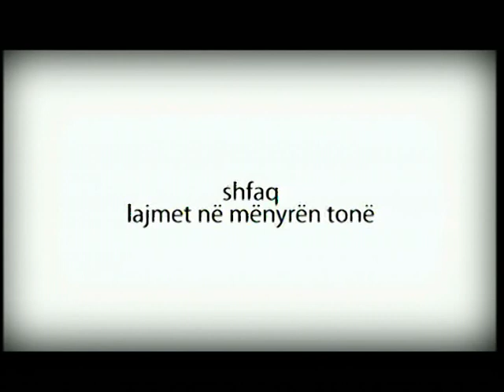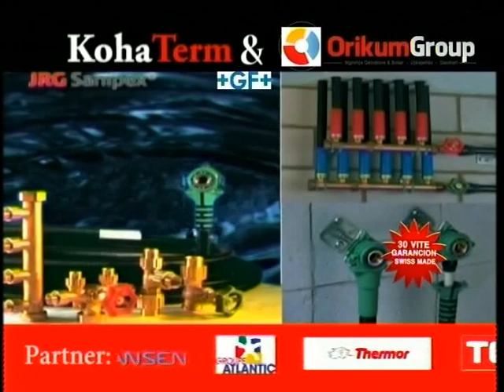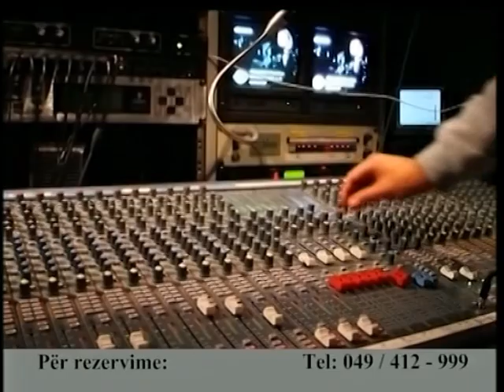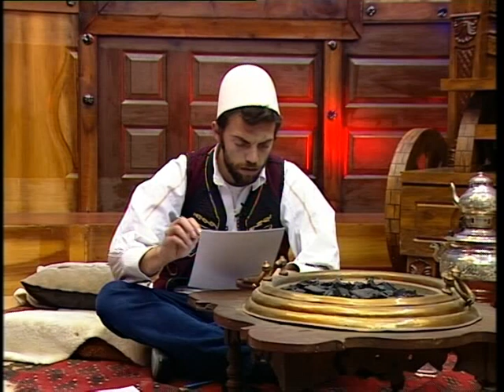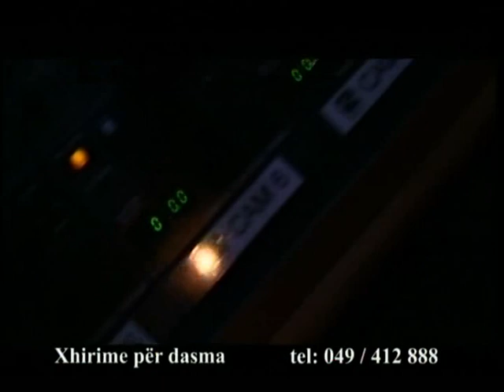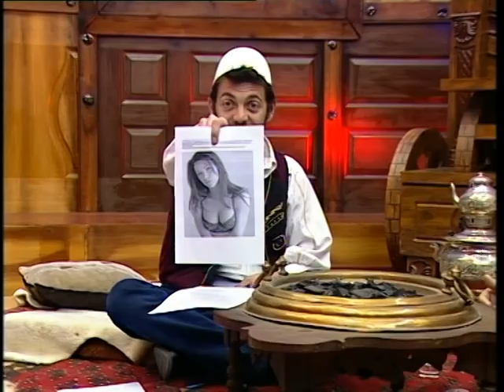Kanari - 23.04.2013 - Komplet emisioni